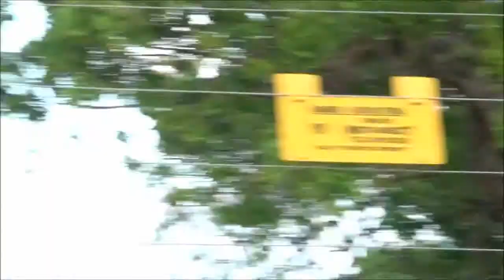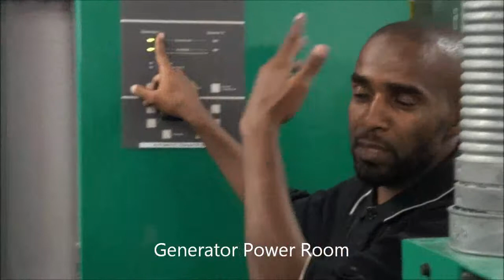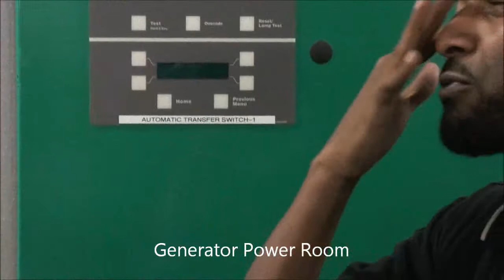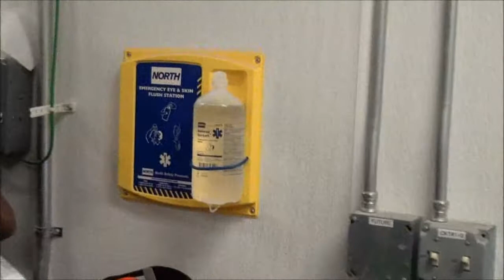SEACOM Optical Fiber Mombasa Landing Station Tour - Part 3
Part 3: 15:00 Hours, 3 November 2010 - KENET ICT Directors' Forum tour of SEACOM optical fiber landing station at the Mombasa Port on the eastern coast of Africa. The optical fiber link connects Mombasa to Fujaira. There are other landing stations on the eastern coast.